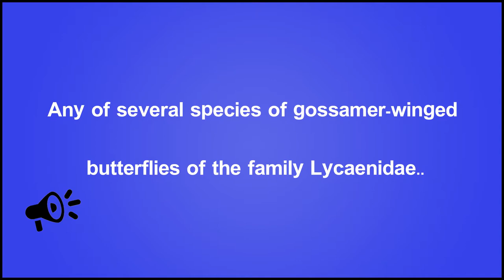Virgin Meaning | Online Free Dictionary | Dictionary Official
Video shows what virgin means. A person who has never had sexualintercourse, or sometimes, one who has never engaged in any sexualactivity at all.. One who has never used or experienced a specified thing.. Any of several species of gossamer-winged butterflies of the family Lycaenidae.. virgin synonyms: maiden, unicorn bait, virgo intacta, vestal. virgin pronunciation. How to pronounce, definition by Wiktionary dictionary. virgin meaning.